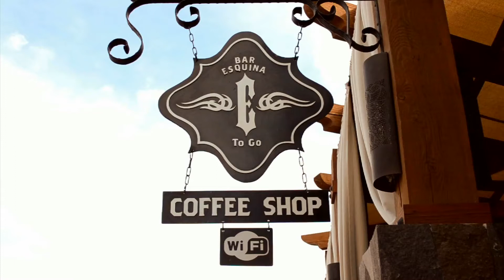Bar Esquina Barista Latte Art -- Bahia Hotel & Beach Club -- Cabo San Lucas, Los Cabos, Mexico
Barista Sheila Zenteno creates mindboggling latte artwork at the Bar Esquina Direct Trade Coffee & Bakery at Bahia Hotel & Beach Club in Cabo San Lucas, Los Cabos, Mexico. Watch her turn a tasty if traditional latte into an adorable bear design—step by step. Bar Esquina's coffee shop is located adjacent to the entrance of the restaurant, offers organic Mexican coffee, a variety of teas, freshly baked pastries and custom lunches. Order a sandwich to go before walking down to the beach or include a tasty pastry with your room service delivery.